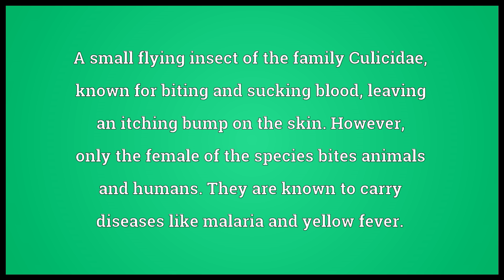Mosquito Meaning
Video shows what mosquito means. A small flying insect of the family Culicidae, known for biting and sucking blood, leaving an itching bump on the skin. However, only the female of the species bites animals and humans. They are known to carry diseases like malaria and yellow fever..  mosquito pronunciation. How to pronounce, definition by Wiktionary dictionary. mosquito meaning. Powered by MaryTTS